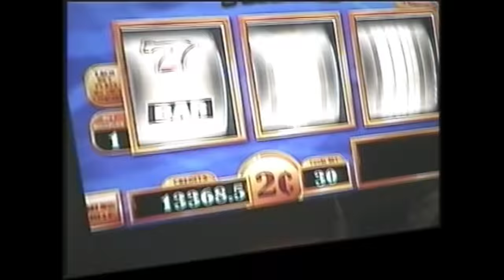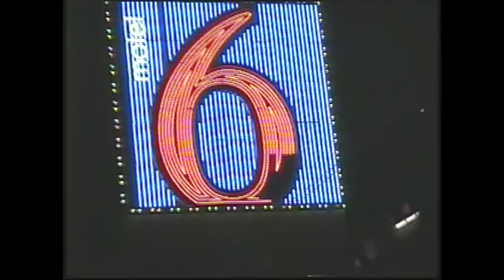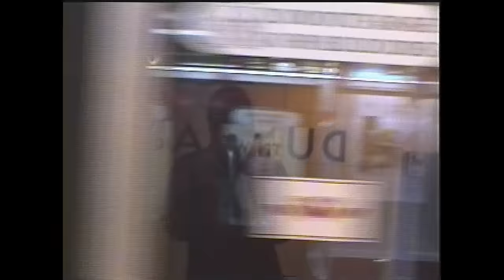River Tiber - West ft. Daniel Caesar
Music video by River Tiber performing West. 2016 River Tiber